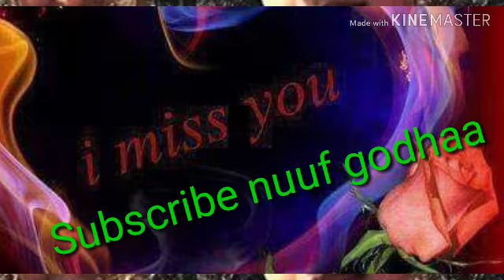cidhaa kadir kenyaa artisti bekamaa